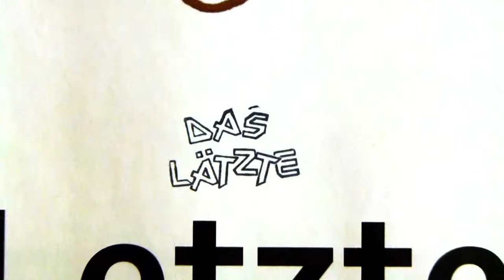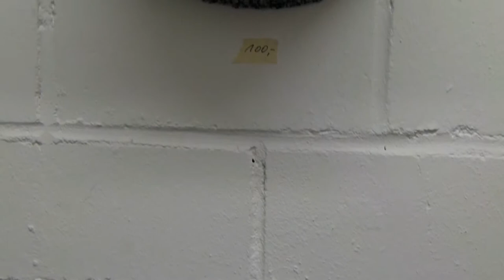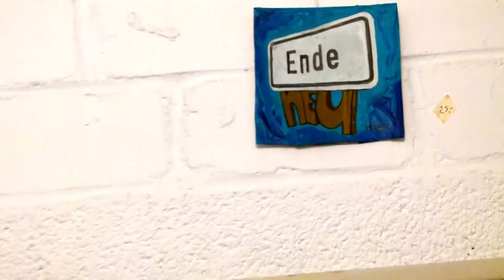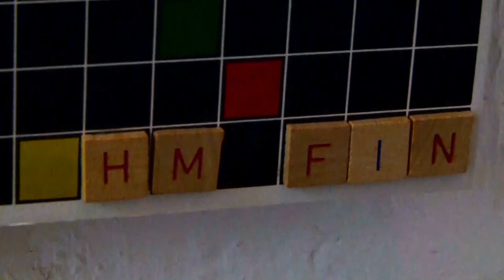HM Fink auf der Cheap Art 2019 mit neuen Werken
HM Fink auf der Cheap Art 2019 mit neuen Werken. Im Gang vor den Proberäumen des Kult 41, Hochstadelring 41, Bonn. Da mir die Auswahl selbst so gut gefiel entstand dieser kleine Film der einen Einblick in mein aktuelles Schaffen ermöglichen soll, überwiegend kleine Formate extra für die CheapArt und neue Masken. Der akustische Hintergrund ist ein Mix aus den Schlagzeugproben, einer Session mit Jo H. und der Stimme der neuen Märchentante in Brüssel. Gute Unterhaltung!
Euer HM Fink